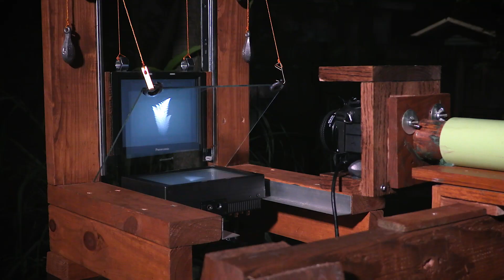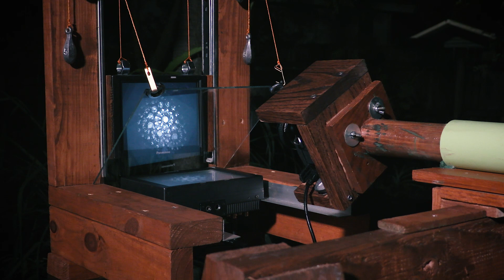The HD Video Feedback Kinetic Sculpture, First Iteration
to see the latest video shoot for the project.

This is old-school video feedback, creating fractals in real-time.

This contraption uses two HD monitors, a Nikon DSLR camera and a sheet of beam splitter glass to produce video feedback and fractals in real-time. You'll see naturally occurring Sierpiński triangles, and patterns and shapes found in nature.

This is part performance art, part kinetic sculpture. In the video you see me operating the device, and the images that are created by it.

The unique thing about this is that it uses high definition video, and not one, but two monitors, plus a sheet of beam splitter glass to create a reflection that gets folded back in to the image. It’s a delicate art to operate the device, an interplay between the camera and monitors, the position of the monitors, and the monitor control dials (hue, saturation, brightness and contrast).

Doing controlled feedback like this requires these control dials, but most HD TVs and monitors don’t have analog knobs like old standard definition CRT TVs did, making it difficult to create controlled feedback in HD. Now, for the first time, I’ve been able to do this. I found used older HD field monitors at a relatively good price (they cost thousands of dollars new). These HD monitors have the analog control dials, plus the additional benefit of the dials being in a separate module. The cable to this module was very short, but I was able to lengthen the cable so the dials can be operated simultaneously as the position of the camera is changed relative to the monitors.

All the images in this video are created by video feedback only - no computers are involved. The upper and lower monitors both display the same thing - the image from the camera, which is looking at the upper monitor. This creates a video feedback loop (much like a microphone next to a speaker creates an audio feedback loop).

Although what's displayed on each monitor is the same, the lower monitor's image is mirrored when it gets mixed in with the upper monitor by the half-mirrored (aka beam splitter) sheet of glass that is at an angle between the two monitors. This mirroring depends on the rotation of the lower monitor (you can see me turning the lower monitor from 360° to 180° in the video). Some of the fractals created in this video are with the lower monitor at 90° - at a right angle to the upper monitor (a configuration not shown in this video).

The angle of the glass (which can be made askew), the height of the upper monitor and position and rotation of the lower monitor, plus the position of the control dials of both monitors, all affect the final image that's created. It looks like magic, but it's really mathematics (maybe magical mathematics).

"It really is quite tangled...very impressive. Lots of wonderful fern-like stuff, also some jellyfish-like stuff, and the Sierpiński gasket now and then. Congratulations!" - Douglas Hofstadter

"I like what you are doing very much. It's fascinating. Reminds me of the days when I was playing - experimenting - discovering." - Heinz-Otto Peitgen